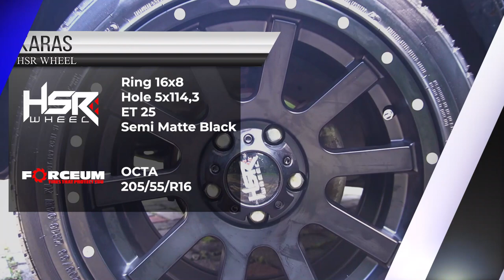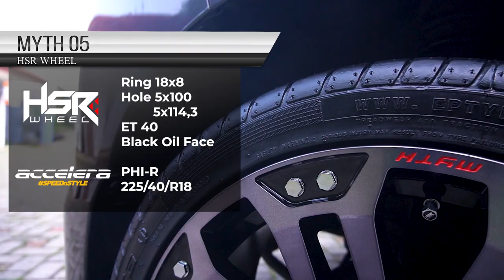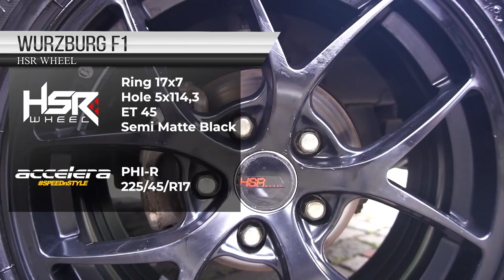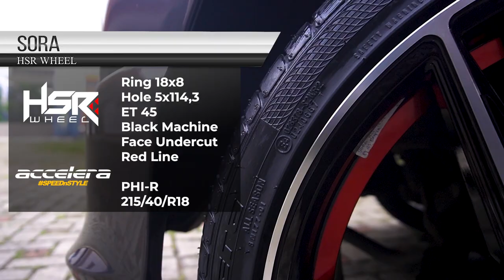Tips Modifikasi Velg Dan Ban Daihatsu Luxio